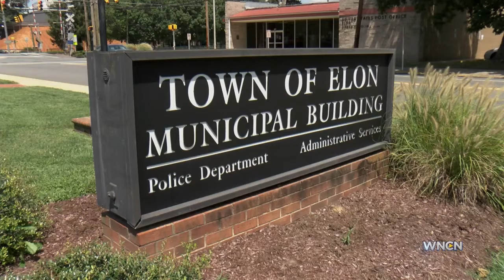NC town bans e-cigarettes from parks, town buildings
The town of Elon in Alamance County is banning e-cigarettes.